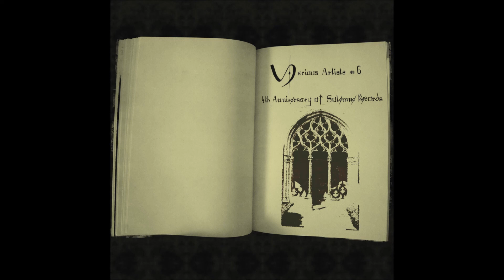27 003 - Hole [SR029]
Dj T.A.G. - World in Transition
Pledge - Fenice
Bondaruk - Instinto animal
Francesco Giannese - Ketaborg
Ohm & Tm Shuffle - Heiko looka
HUM - Night Spacer
Angelo Valoppi - Esc
Corrosivo - Araneidae
Blindfold - Desert
SAIDMAN - Curtiembre
neurokinetik - Malfunction
Kev Willis - Modulated Control
BUDA - 60 GRIT
David Bowman - Quartzite
Ssifoo - Nomad Music
SERKIN AKA 1985 - MODA
Plural - Silence You Deserve
27 003 - Hole
Allpa Puruma - Garabatos De Supay
Hirotika - Shape and bond
kuku&muniu - dubtek n.1
Paranormind - Upper Limit
ROLL04 - ANIMATE
Bran Lanen - Steadiness
SECONDATTACK - Dark Red Sky
Sacred Key - SQNZ003
Michael Robinson - Shawl
FGarciolo - Memories
ilauv - Sirens and Despair
Kozi Komatsu - Bizarre
Shoko Rasputin - Downburst
David Sullivan - There Is More To Reality
Joshua Kitakaze - prescriptive1
Rødder - Ignition
LachrymaL - 02sus93j
Inhum'Awz - Animisme
Andrea Galli - Devourer of worlds
ØBERØN - Stages Of Collapse
Artilect - In Pursuit
Charles Mooyaart - You're feeling it
cyd & Clefomat & G3CKO - Resumption